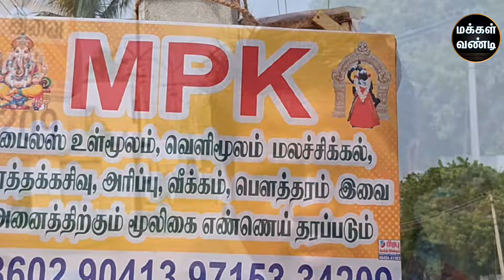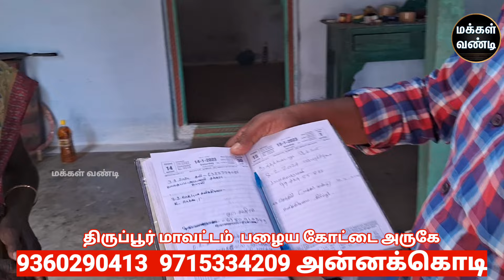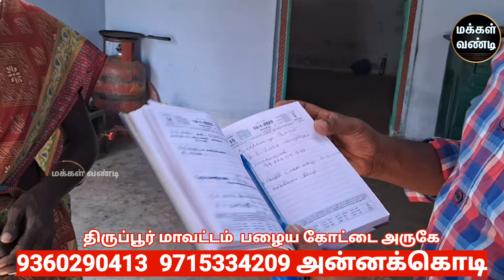பைல்ஸ் நோப்ராப்ளம் ..பயப்பட ..வேண்டியதா இல்லைங்க#பைல்ஸ்.. உள்மூலம் வெளிமூலம் நோப்ராப்ளம்...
makkalvandi மூலநோய்அனைத்து மூல நோய்களுக்கும் வெளி மூலம் உள்மூலம் மூன்றே நாளில் குணப்படுத்தும் மருந்து